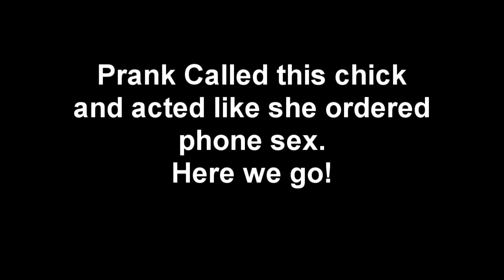Prank Calling - You Ordered Phone Sex?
Haha me and a couple of friends prank call this chick saying she ordered phone sex so damn funny. Turn up volume a lil cause its hard to hear.